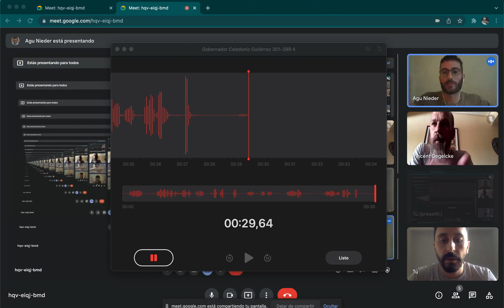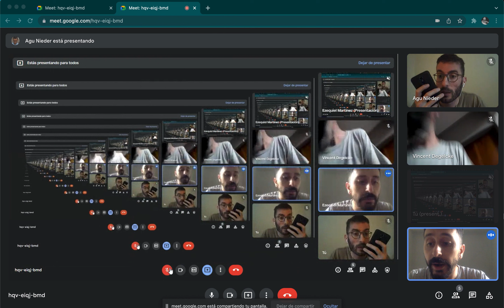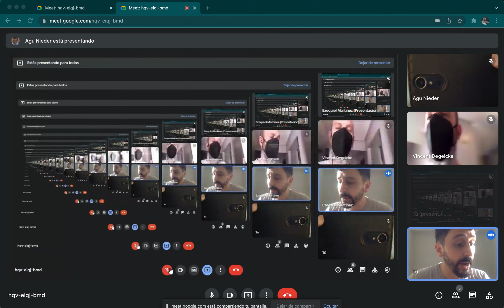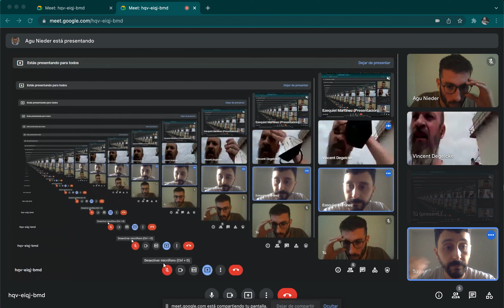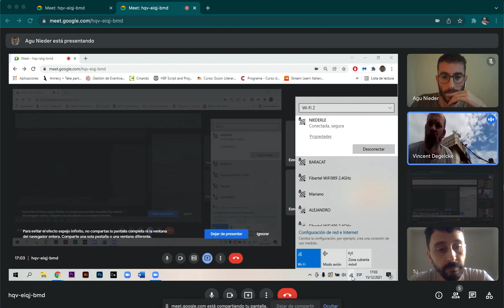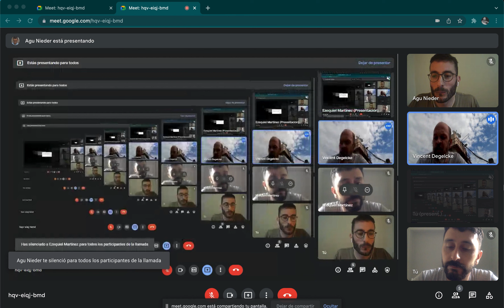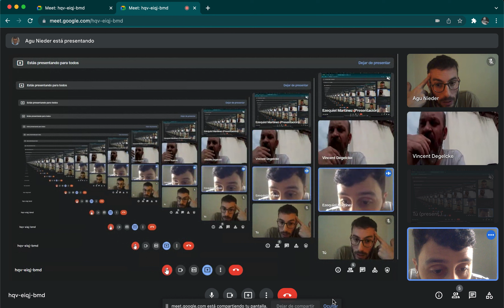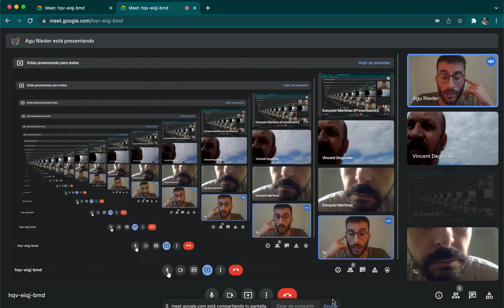Ensayo Glitch 1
Estos ensayos pertenecer al proceso del cortometraje Glitch, que pone a prueba las técnicas hipervinculares investigadas en el proceso El Enjambre de Agu Nieder.
Los videos son ficción, funcionan seriados y se conectan a través de los hipervínculos sugeridos en la parte superior de la pantalla, según la lógica “hipervincular" usada en el ensayo correspondiente. La serie se puede entender si se siguen estos hipervínculos (cards en el ícono i superior)
Los textos son parte de diferentes obras: JL Borges, J Cortázar, Teddy Williams, Shakespeare, cinema cartography y también propios. Su inclusión es parte de un trabajo de asociación, correspondiente al método Hipervincular.
Agradecemos a lo/as actores/actrices que participaron.
Actores de El Enjambre: Vincent Degelcke y Ezequiel Martínez.
Ensayo guionado y dirigido por Agu Nieder.